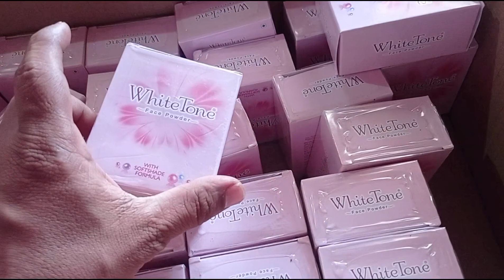White tone Powder Wholesale price || Natraj shoppy || Face powder || Telcum powder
White tone Powder Wholesale price Natraj shoppy
 आवडणार म्हणजे Gurantee  Price..Natraj Shoppy | Letest Bangals design | Traditional
for your interest send me the screenshot of the product you want to buy..

You can see product in our YouTube

Thanks

NATRAJ SHOPPY
Sangamner
4, janta Nagar Chawk , opp. Watar tank , Nashik - Puna Rd . Sangamner  422605

artificial jewellery wholesale market Mumbai
oxidised German silver jewellery wholesale market Mumbai
Cheapest jewellery wholesale market Mumbai
jewellery jewellery market wholesale
jewellery wholesale market Mumbai
jewellery wholesale market delhi
best jewellery wholesale market Mumbai
how to buy jewellery wholesale
Buy immitation jewllery wholesale
fancy jewellery wholesale market Mumbai
silver jewellery wholesale

artificial jewellery wholesale market Mumbai oxidised
German silver jewellery wholesale market Mumbai
cheapest jewellery wholesale market Mumbai jewellery
jewellery market wholesale
one gold
bast jewellery wholesale market Mumbai
how to make jewellery wholesale
immitation jewllery wholesale
wholesale wholesale wholesale
maharashtrian traditional JEWELLERY
TRADITIONAL JEWELLERY wholesale artificial jewellery
wholesale artificial jewellery wholesale artificial jewellery